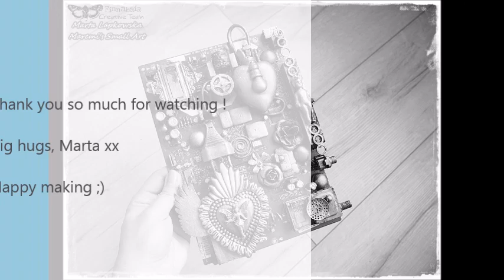Mixed media assemblage tutorial by Marta Lapkowska 'Within heart beat'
Full video tutorial on mixed media altered item.
How to colour your art piece using mica powders and gel medium.